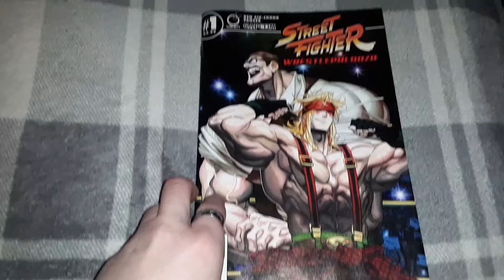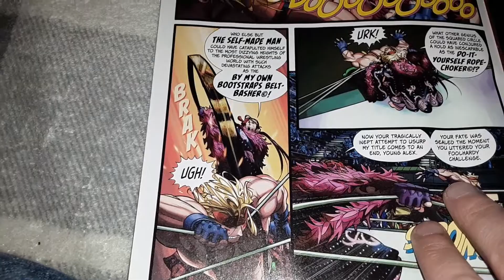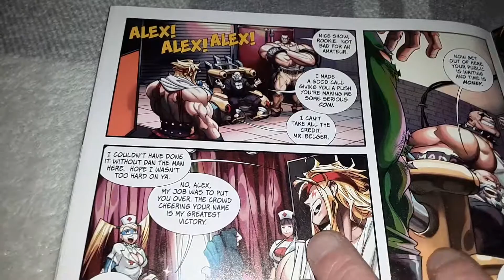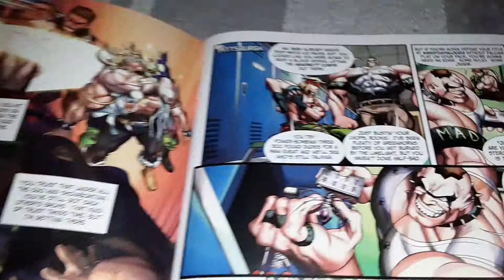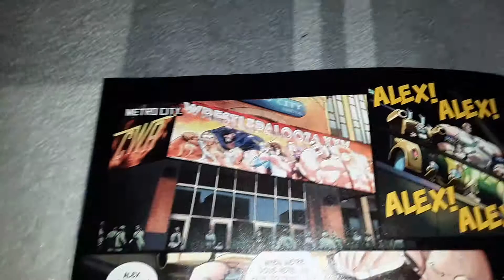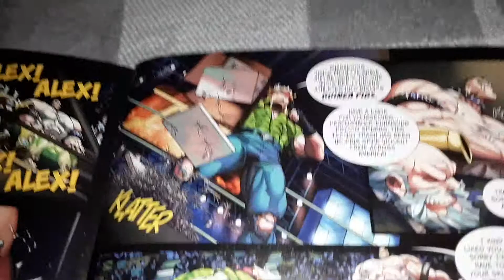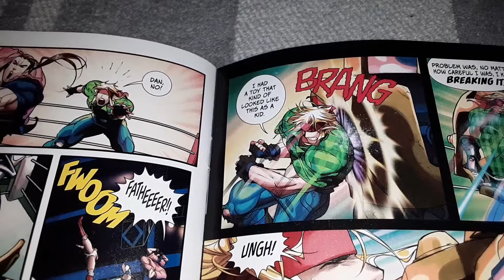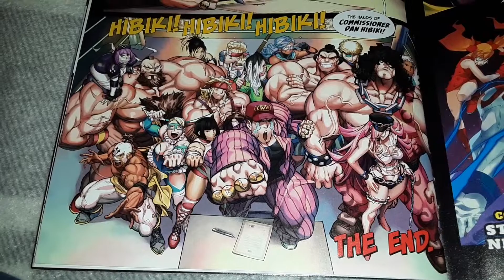Street Fighter Wrestlepalooza comic book review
Welcome back for a new street fighter comic book review / read along.